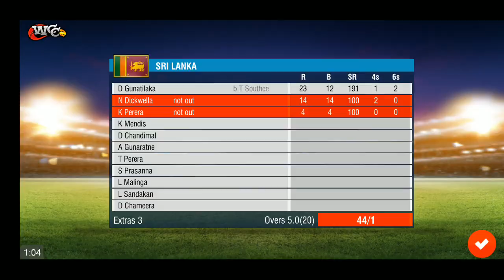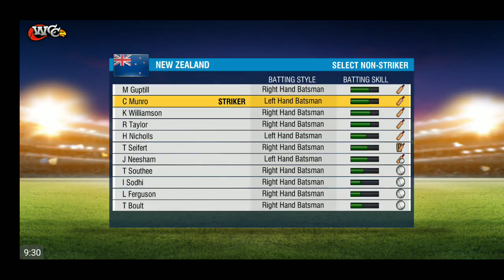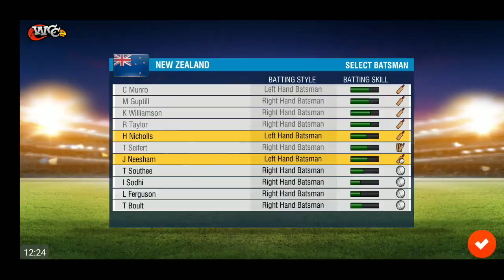One-Off T20 New Zealand V Sri Lanka Full Match Highlights World Cricket Championship 2 2019 Gameplay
11th January NZ vs Sl Live stream replay result Eden Park Prediction streaming wcc2